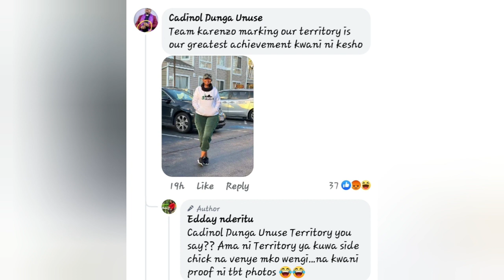Karen Nyamu & Samidoh Share Family Moments at Son School Proving Edith Was Right USA Photos Were TBT